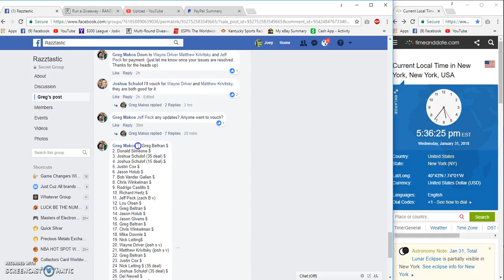Greg Makos Brett Farve Lid